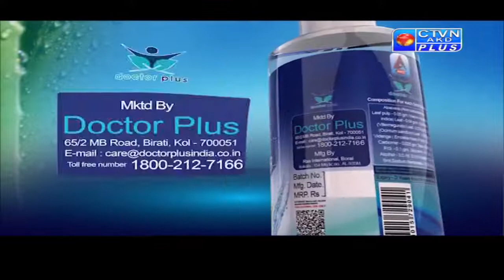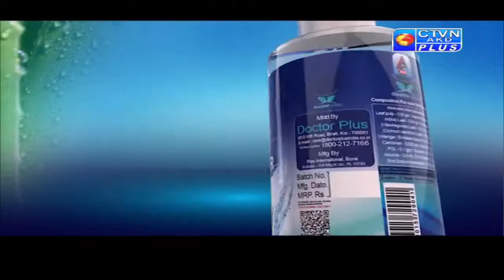DOCTOR PLUS CTVN_14_09_2021 - 04:00 PM